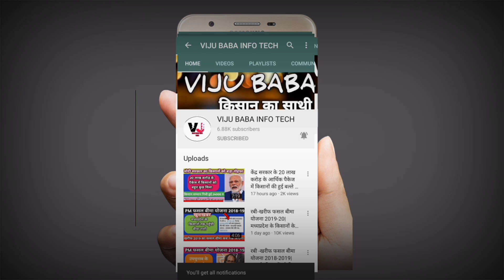जावरा मंडी 27 अगस्त को सभी जिंसों के भाव इस प्रकार रहे|प्याज में आई तेजी 1400 पार||मेथी,चना,डॉलर